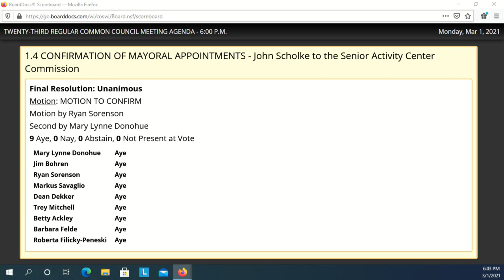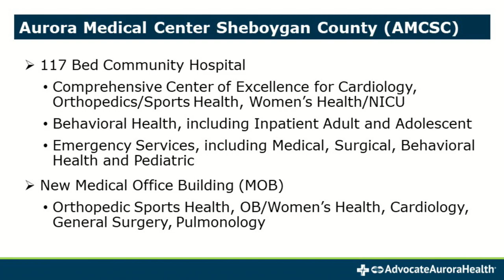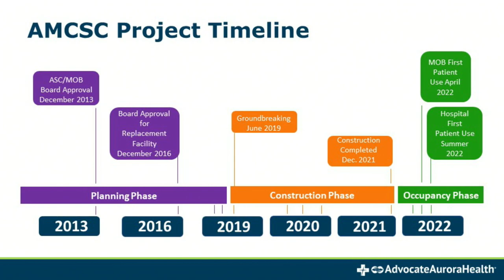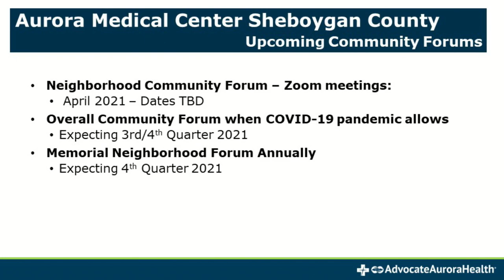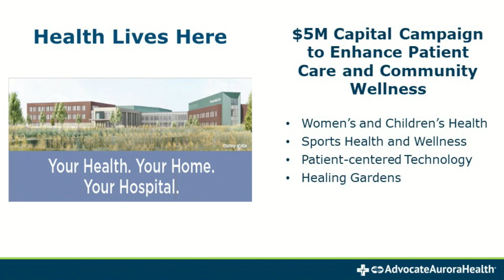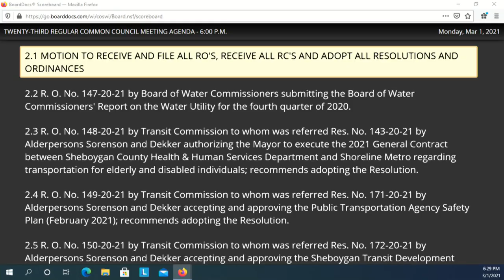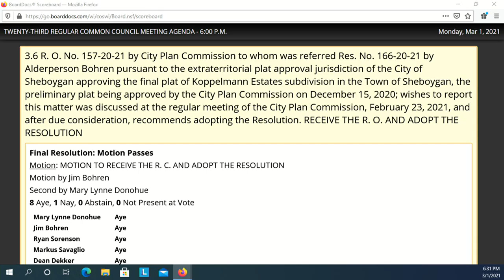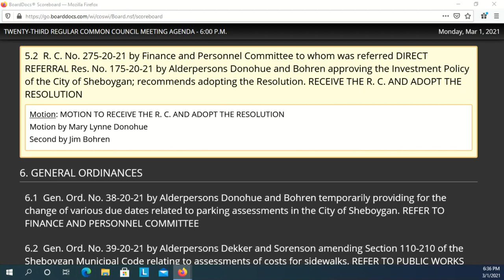Council 03012021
23rd Regular Meeting of the 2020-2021 Common Council at 6:00 p.m., MONDAY, March 1, 2021, in City Hall, 3rd Floor - Council Chambers, 828 Center Avenue, Sheboygan, WI.